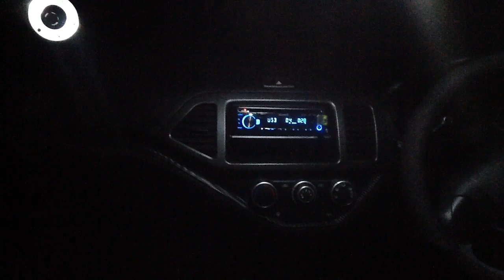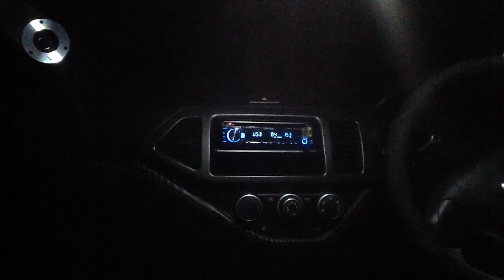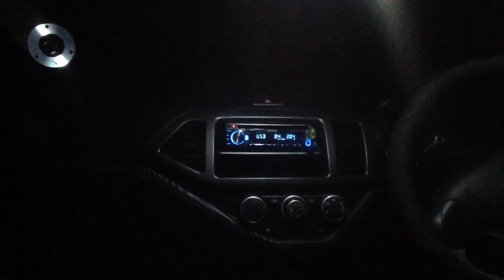Tweeter venom murah suara mewah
Tweeter venom 4 in
Subwoofer JBL
Monoblok Metallic
Sudah gitu aja

Song sofia kallgren